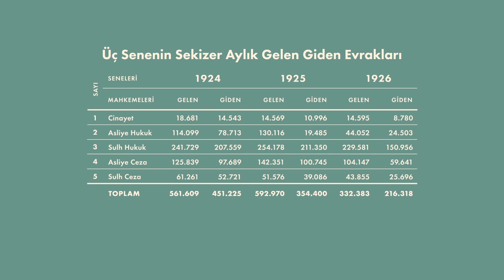Speak to the Eyes - Emre Parlak | Studio-X Istanbul